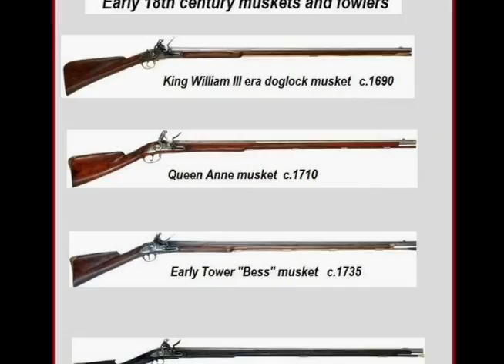3) TECH LINKS Clays to Cars - FreEnglish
For Advanced English Speakers.
i-1) Welcome To Tech Links
From this ….. to these !
i-2) We look at object origins to better understand our lives today.
i-3) This is the true tale about Factories.
i-4) Also, how Tech Connects from Clay Soldiers to Modern Cars.
i-5) Our story starts Two thousand plus years ago.
1-1) At this time, China is a bunch of different warring kingdoms. Each with a separate, warlord
king.
1-2) This guy Qin (pronounced “Chin”) Shi Huang wants to unite China under one King or
Emperor. Him of course.
1-3) He builds factories to hand-make weapons like bows and arrows, spears and swords.
1-4) His factories make enough weapons to equip his 100 thousand soldiers
Emperor Qin (Chin) conquers the whole country. He names the united country after himself, —
China!
1-5) He likes being top King so much, he wants to keep it forever! He has a plan to rule in the
afterlife too.
He builds more factories to hand-make 10 thousand clay soldiers and weapons.
It is because of these clay soldiers, that we know about his ancient army.
1-6) As for Emperor Qin, he drinks what he thinks is an elixir of eternal life. It has mercury in it.
It slowly kills him.
1-7) In China, factories continue to make silks and ceramics. China ships them all over the
world.
2-1) Chinese ceramics are expensive because they are shipped around the world.
2-2) Next, People in Europe copy making clay ceramics
2-3) Later, In England, this guy uses science to figure out how to make his own ceramics at
less cost.
2-4) He experiments what materials to use.
Also, how to control oven heat consistently.
2-5) He makes plates, dinnerware and popular Tea sets.
2-6) He also makes these… that he names after himself.
2-7) Today, In the West, we still call clay ceramics “China” after where they first came from.
3-1) Next, At a time when most things like guns are made one by one by human hands,
3-2) In France, this guy gets an idea.
3-3) Painfully, he has gun parts hand made that are all the same size. This is called “interchangeable
parts”.
3-4) He puts on a show for crowds as he assembles random gun parts together.
3-5) At least one person is impressed. He is the US Ambassador to France, named Thomas
Jefferson.
3-6) Suddenly, In France, the revolution happens. Heads roll!
3-7)The French lose interest in Blanc’s Idea.